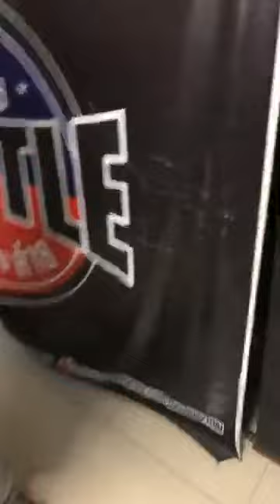LIVE "พาทัวร์ความพร้อมของนักมวยทั่วโลก by หลี่จิ้ง & เฮียนิค" I Max Muay Thai